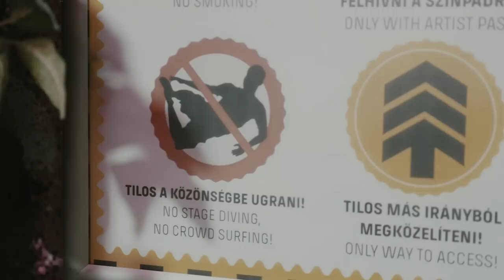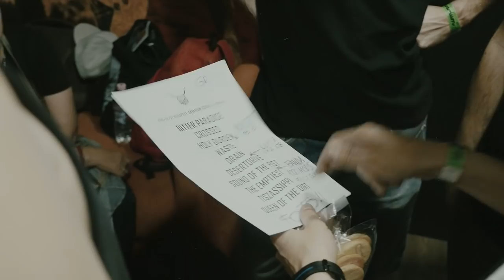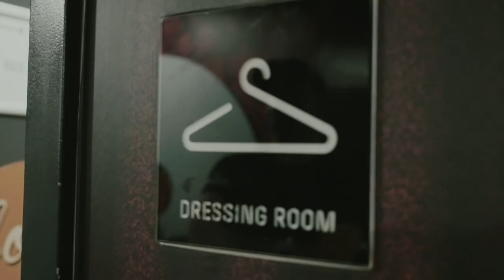RED SWAMP - Castaways (Official Music Video)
Produced by Zoltán Bereczki and RED SWAMP.
Mastered by Zoltán Bereczki at Digital Sludge Studio, Budapest, Hungary.
Recorded by András Makay at SuperSize Recording, Törökbálint, Hungary.
Mixed by Dexter, András Makay, Zoltán Bereczki and RED SWAMP.
Lyrics by Gergely Kovács.

RED SWAMP - Castaways (Lyrics)

I play the game and I lose
Still I keep going
I watch the TV it’s where I learn the rules
I bet my head, I roll the dice
Wasted my sanity
I’ll be swept up in myself ‘till they get me

Shallow sea of faces
Let’s flow!

Hard waves throw the castaways
We crash on your shore someday
See them floating
See them floating
See them floating
The sea is rising

I rig the game that I abuse
So I keep going
I hear faint cries for help but I refuse
Through endless doubt I paid the price
For my sick vanity
I’ll brave the waters until they forget me

Isolated
Let’s flow!

See them floating
See them floating

Castaways, on your shore someday
Castaways, on your shore someday, go!

RED SWAMP are:
Gergely Kovács (vocals)
Zoltán Bereczki (guitar, vocals)
Sándor Szabó (bass)
Zsombor Farkas (drums)